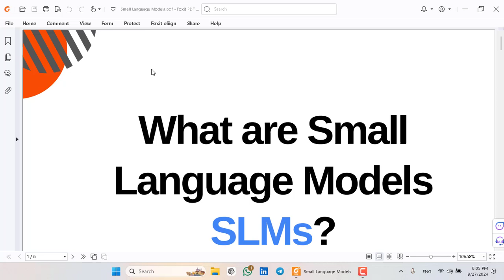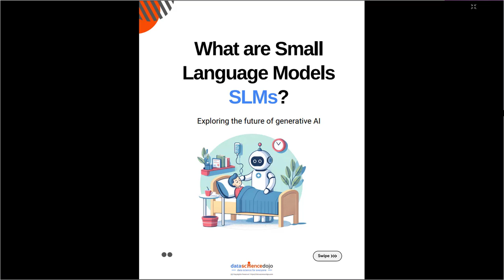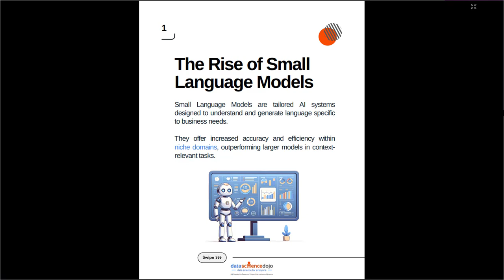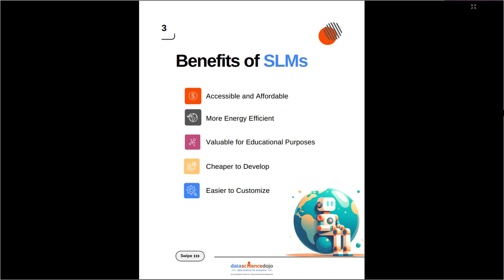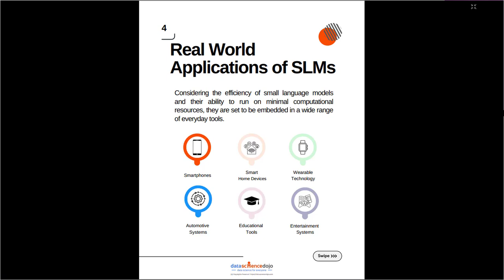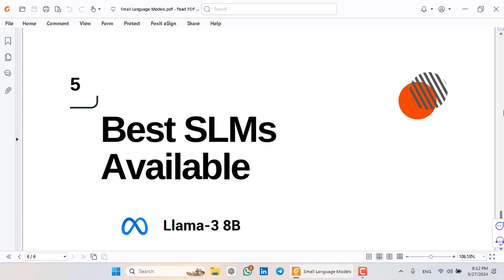ما هي نماذج اللغة الصغيرة؟ Small Language Models (SLM)